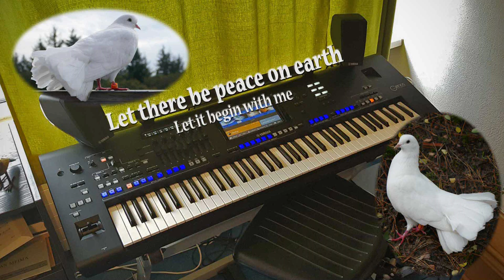Let there be peace, let it begin with me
Here is a song belonging to this time of the year with a wish that will not come true untill Yeshua returns